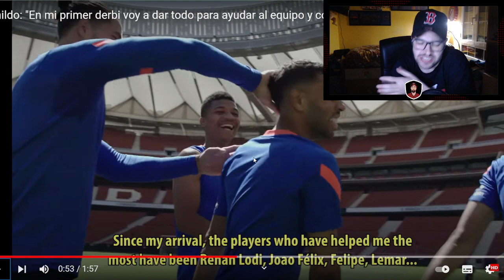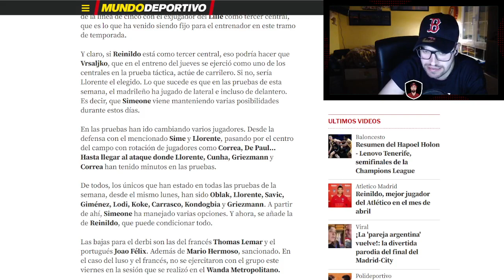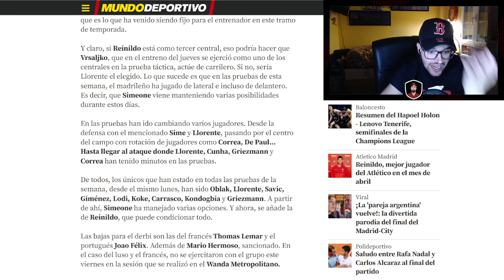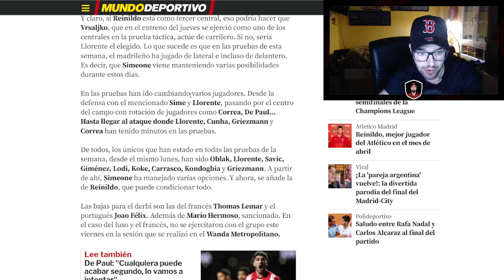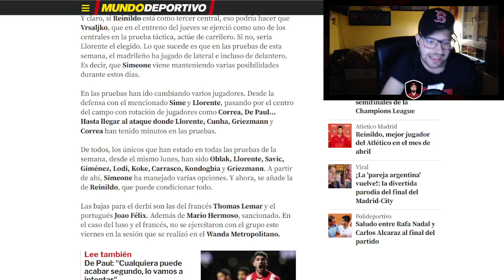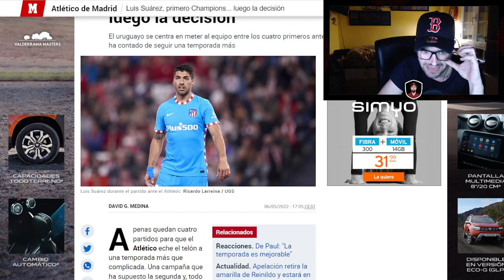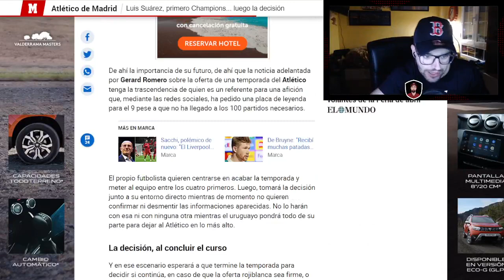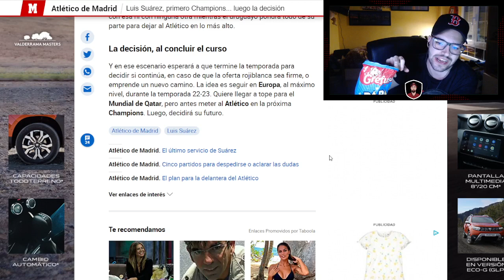¡NUEVA VERSIÓN DE LUIS SUAREZ! REINILDO HABLA ANTE SU PRIMER DERBI Y SIMEONE PLANEA CAMBIOS